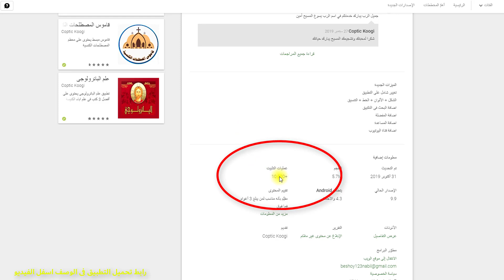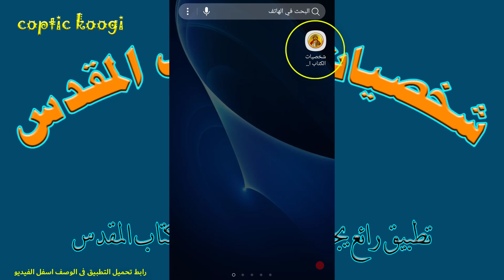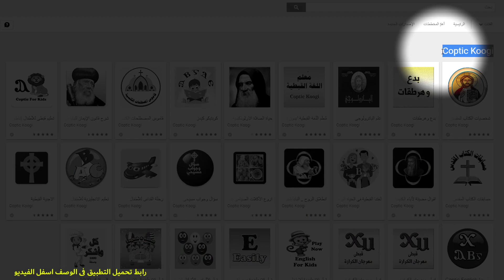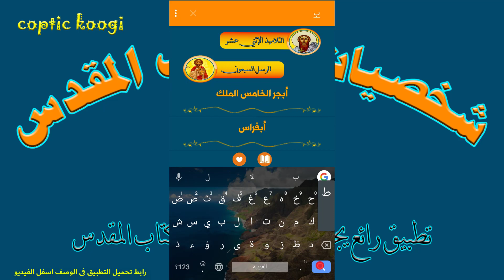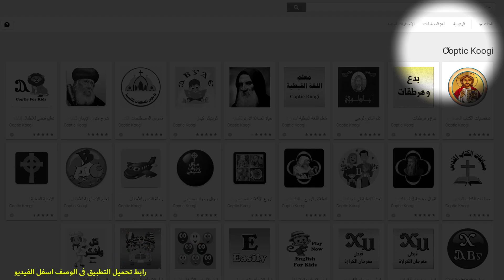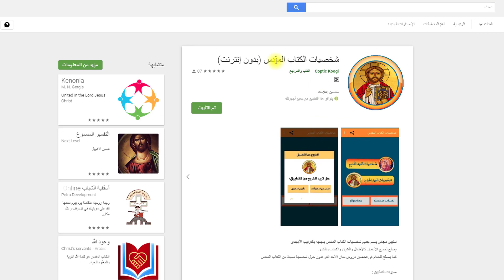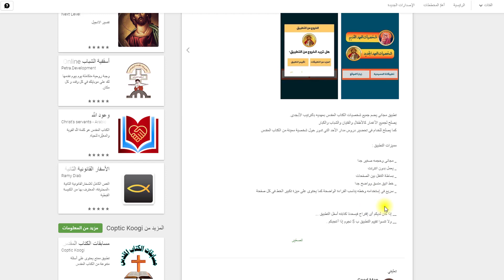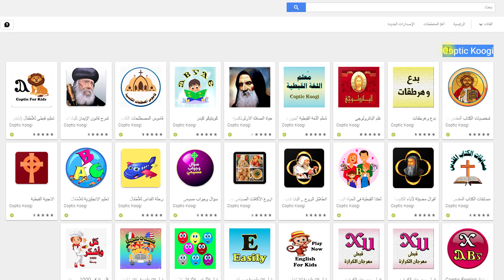شخصيات الكتاب المقدس بالكامل | اروع تطبيق يضم شخصيات الكتاب المقدس بدون انترنت حملوه الآن